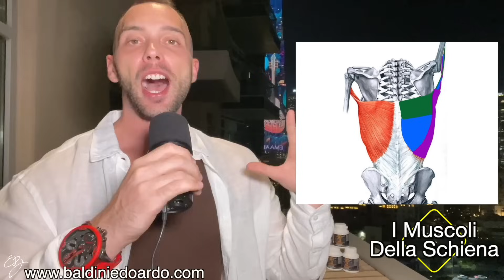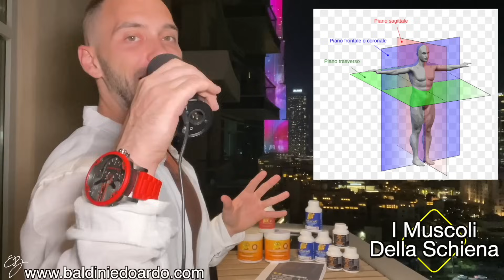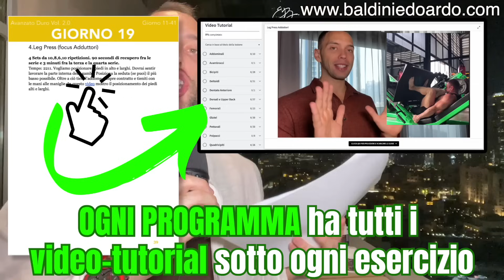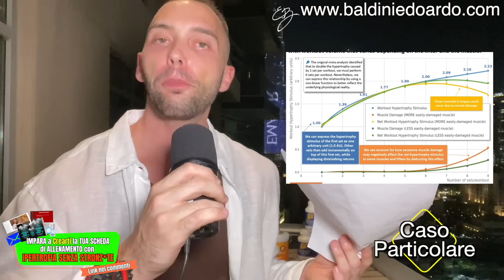(NON essere STUPIDO) Se abbini QUESTI 2 ESERCIZI sei DESTINATO ad avere una SCHIENA PIATTA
💪🏻 È uscito il nuovo volume FULL BODY DURO 5.0 l'unico modo per ALLENARTI in MULTIFREQUENZA e avere risultati SUPERIORI.

- 3 allenamenti a settimana bilanciati per tutto il corpo (multifrequenza)
- allenamento per Palestra o Casa
- 12 settimane di percorso completo di allenamento
- 350 video tutorial
- perfetto anche se fai altri sport

- 4 allenamenti a settimana
- Split avanzata per allenare ogni muscolo in ogni sfaccettatura
- 350 video tutorial
- Supporto email privato a vita
- Gruppo telegram con tutti i membri
- Niente schedine sfigate. Percorso da 100 pagine

22 Video-lezioni pratiche, con un linguaggio semplice e alla portata di tutti ma di un LIVELLO AVANZATISSIMO che ti spiegano come selezionare i MIGLIORI ESERCIZI per OGNI GRUPPO MUSCOLARE.

100 minuti totali per portare il tuo allenamento a livello successivo e saperne più del 99% delle persone.
- 22 video-lezioni (puoi guardarle quando e come vuoi)
- Guida scritta di 45 diapositive riassuntive
- Link a tutti gli studi utilizzati
- Supporto email a vita
- Aggiornamenti inclusi a vita

Allenamento al MASCHILE 👉A SCIENZA DURA AL MASCHILE (i miei programmi di allenamento)